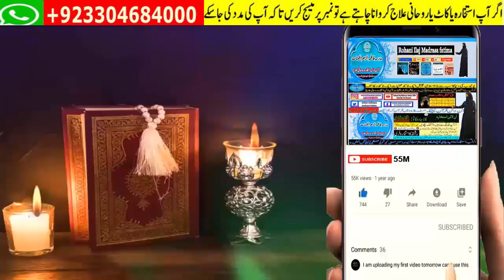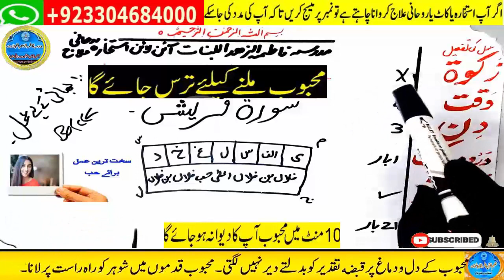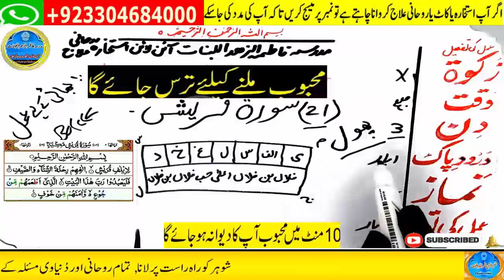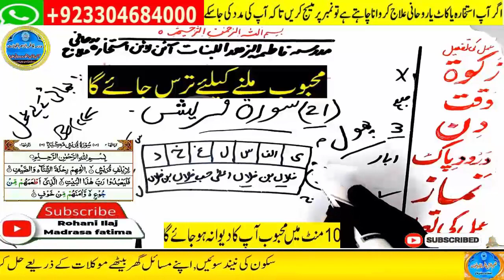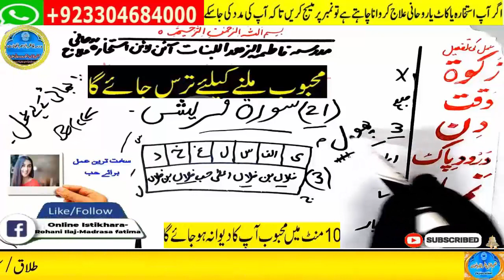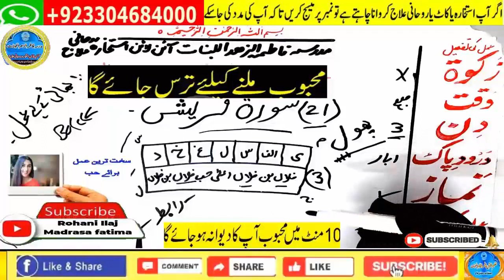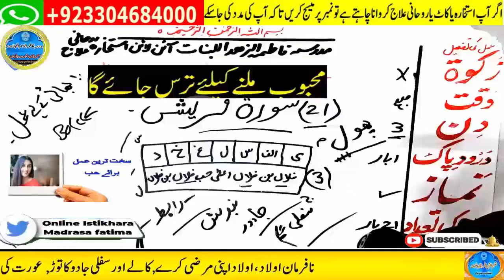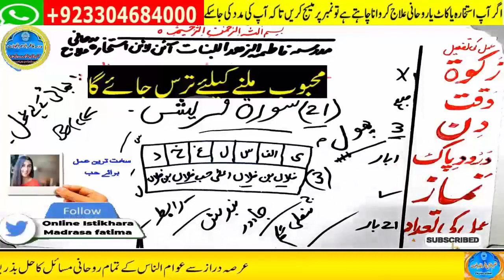mohabbat ka wazifa, wazifa for love, love marriage, mohabbat ka wazifa aag jesa, mohabbat ka taweez